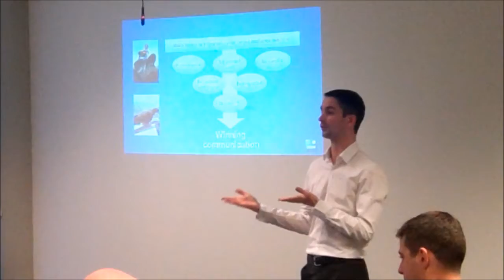Trailer: Developing a winning communication strategy for your health product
SKIM hosted a webinar about winning communication for health products on January 19, 2012. Watch this video to get a feel of what it is about or watch the full session

What distinguishes a winning communication strategy from a losing one? More than 100 studies across different industries have taught us the 6 golden rules of winning communication; we gladly pass our knowledge on to you in this webinar!

Title song: Totally Enormous Extinct Dinosaurs - Garden (instrumental version)